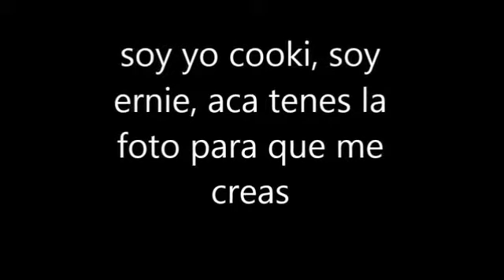pes 6 vicio goleada, soy yo cooki mira la foto!